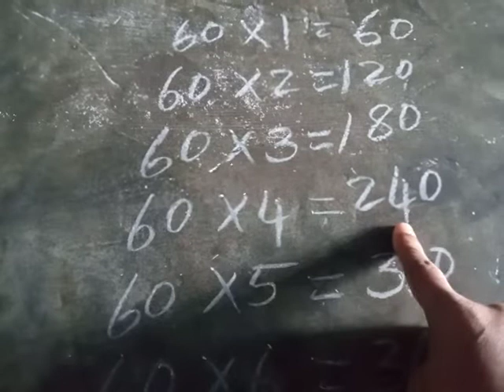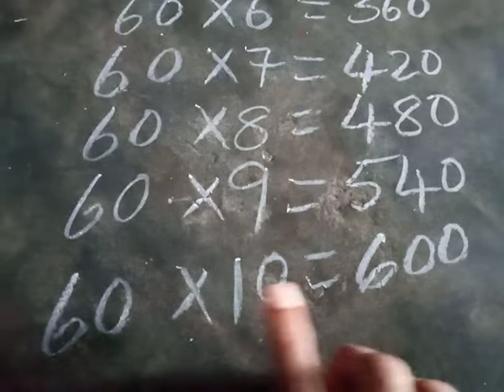2nd class mathematics 🐑🐑🐑🐑🐿🐿🐿